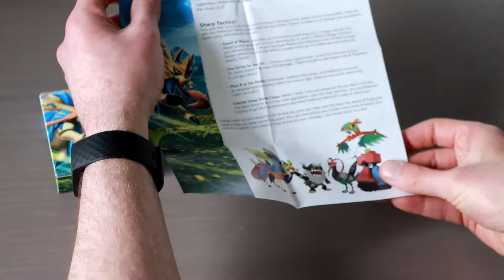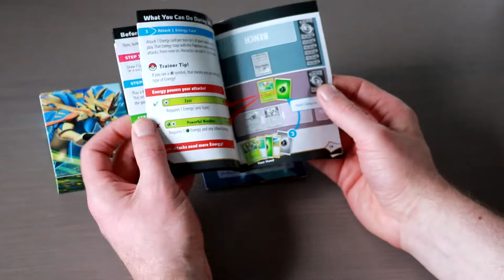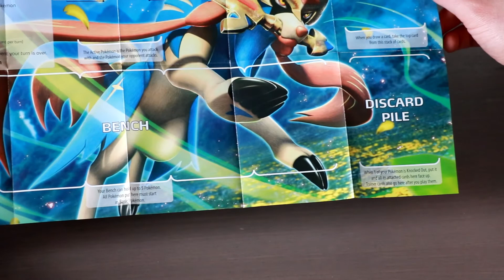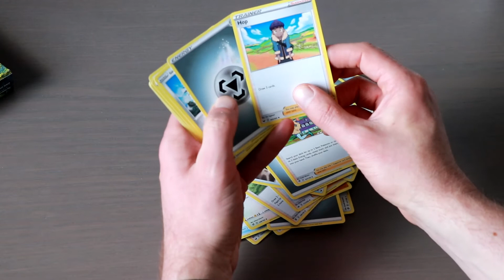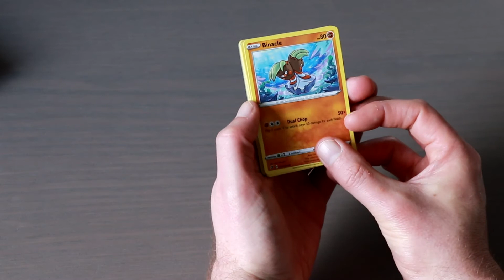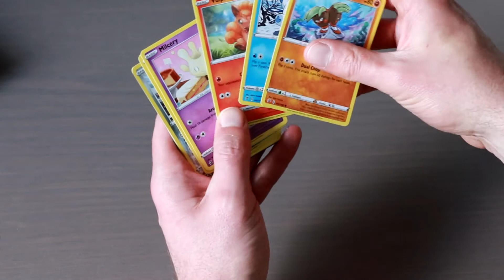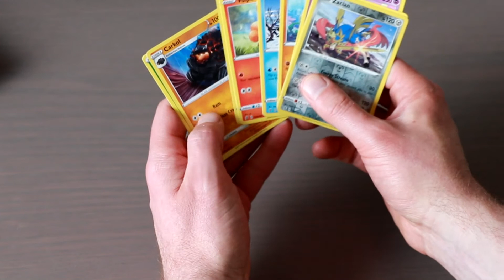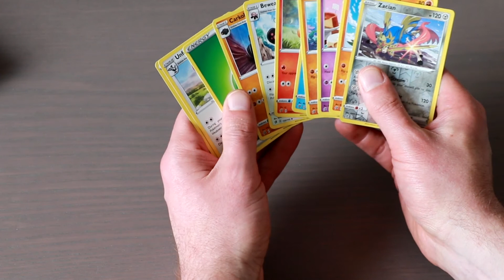Pokemon tcg Sword and Shield Rebel Clash Zacian unboxing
Benieuwd welke kaarten er in de doosjes van Pokemon TCG Sword & Shield Rebel Clash Zacian zitten? Dan ben je bij ons aan het juiste adres - wij unboxen niet alleen de themedeck Sworch & Shield Rebel Clash Zacian, maar unpacken ook een boosterpack... benieuwd welke kaarten wij scoorden?